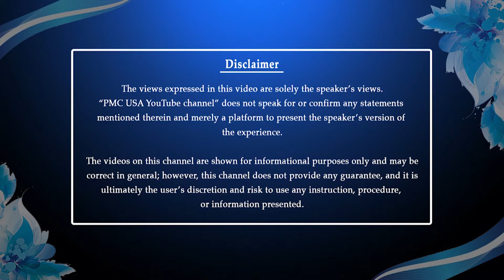Milerapa Wisdom sharing by Sheetal Pawar | Meditation | PSSMUSA